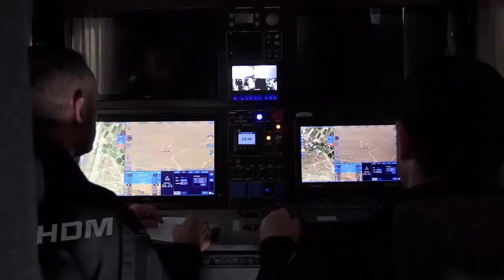Israel Launches New Advanced SpyX Loitering Munition Designed With Unrivaled Tactical Capability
BlueBird Aero Systems, an Israel Aerospace Industries (IAI) Group Company, unveils its SpyX, a cutting-edge Loitering Munition UAV platform designed to empower military forces with unmatched tactical capabilities such as 50Km operational range, 1.5 hours mission time, autonomous electro-optical guided attack, optimal effect-on-target and tight integration with Bluebird’s VTOL ISR UAV family. This groundbreaking technology represents a significant milestone in the evolution of unmanned aerial vehicle (UAV) systems and brings a new era of precision and efficiency to the battlefield, and in an extremely affordable price.